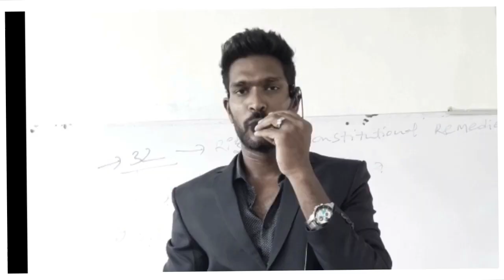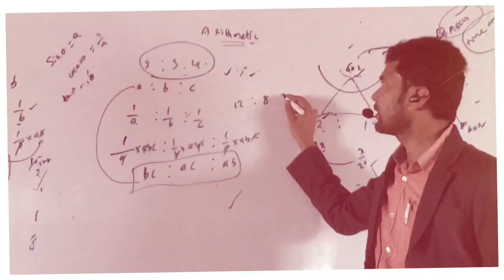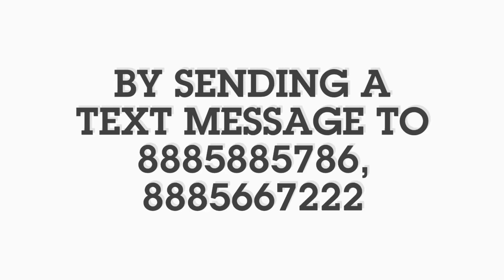AP SI CONSTABLE , AYAAN INSTITUTE NOW IN KAKINADA AND KURNOOL REGISTER YOUR NAME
Within a week AYAAN COMPETETIVE INSTITUTIONS WILL GOING START IN KAKINADA AND KURNOOL
REGISTER YOUR NAME NUMBERS DETAILS BY SENDING TEST MSG  TO 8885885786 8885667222

WARANGAL Adress link: Ayaan Institute
2nd Floor, Kishanpura, Mayuri Mall,, Opposite Vagdevi Degree College, Kishanpura, Hanamkonda, Warangal,, Telangana 506001
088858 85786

● NEW BATCH FOR TELANGANA AND AP    STUDENTS  STARTS Very Soon 2018 .
SI CONSTBALE NEW BATCHES ,

● Who ever wants to join plz make your r
egistration first,

● ARMY RALLY FOR TS AND AP,
SSC GD 2018 RECRUITMENT SEPARATE  BATCHES ARE RUNNING HERE

● OUR INSTITUTE IS THE BEST COACHING CENTRE IN INDIA FOR THE PEOPLE WHO ARE TRYING FOR POLICEE JOBS

● ARMY SSC GD , ANWAR SIR CHAIRMEN AYAAN INSTITUTE IS THE TOPPER OF THE SI BATCH 2009, EX-NSG COMMANDO, INETRNATIONAL SPORTS PERSON
● WE HAVE BETTER PLANS FOR SI CONSTABLE MAINS ,

● ARMY  RALLY  and SSC GD from  Oct 2018,

 ●  we have planed  spl intensive batches in ayaan institute warangal and hyderabad ,

•Our fee structure is for
 SI PC T/M 12K,
SI PC E/M 15,
Only Events 4K,

With physical training by Anwar sir personally
Written classes by all Experienced faculty,
Study hours, Practice hours, free Library,

HYDERABAD ADRESS : ntr nagar , opposite to amma hospital , lb nagar OPPOSITE ROAD OF prajay mall, Lb nagar hyderabad ,
S : mayuriplaza , kishanpura , hanamkonda warangal 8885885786